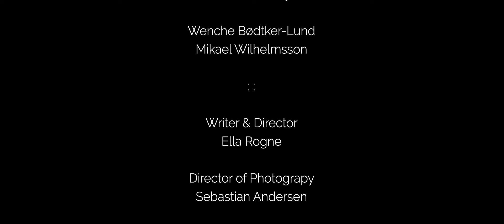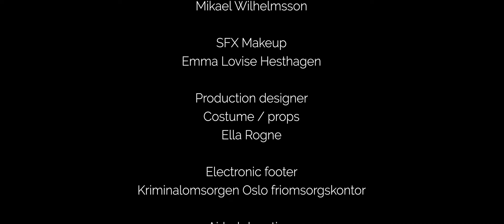Last night at Airbnb / A short film about Airbnb fear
Selma wanted a romantic weekend with her new boyfriend to explore their sexuality, but a visit to Airbnb evolves into a psychological game and suspicion.

Is it really safe to rent at a strangers house?

Festivals:
- Last night at Airbnb is the winner of "Best Norwegian short film" under TNISSFF 2019
- Semi finalist under Los Angeles Cinefest 2019
- Semi finalist under Lift-Off Session 2019

Soundtrack by Major Parkinson

Cast: Anne-Cecilie Ukkelberg, Håkon Smeby, Wenche Bødtker-Lund, Mikael Willy Wilhelmsson.

Directed by Ella Alise Rogne
Screenplay by Ella Alise Rogne
Director of Photography: Sebastian Andersen
Editing: Ella Alise Rogne, Jens Valberg (scene 5)
Colorist: Ella Alise Rogne
Sound FX: Ella Alise Rogne
Lighting on set: Jens Valberg
Sound recording: Monica Bloch Pedersen
Producer: Ella Alise Rogne & Monica Bloch Pedersen
Coordinator: Jens Valberg
Make up - SFX: Emma Louise Hesthagen
Høyskolen Kristiania

- Greatest Love
- Teenage Mannequins
- Blackbox
- Beaks of Benevola